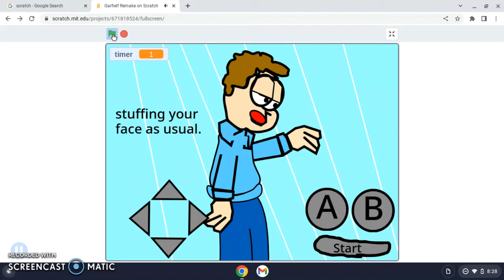Garfielf speedrun on Scratch (30 secs)